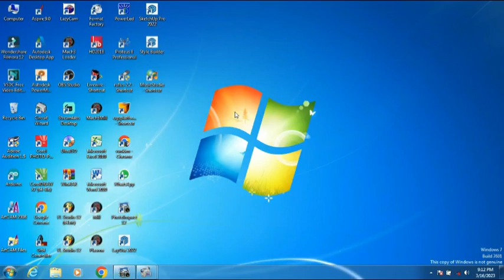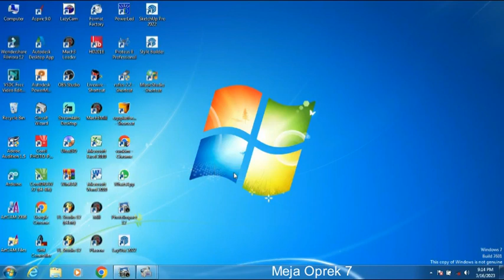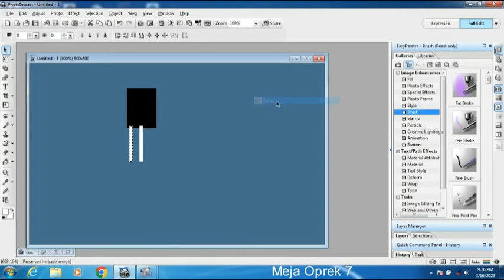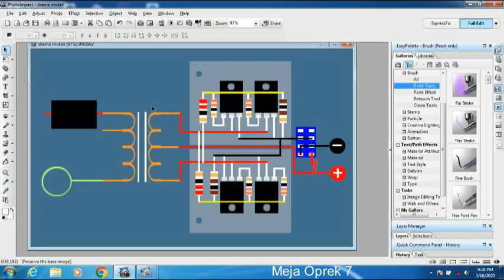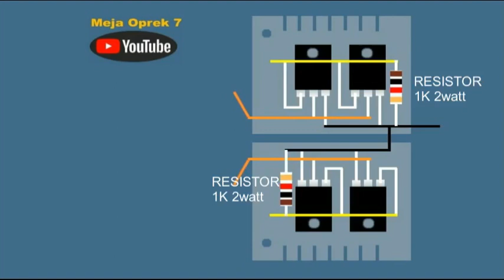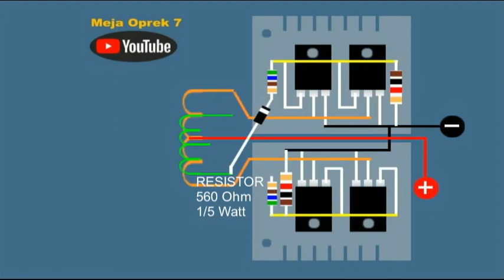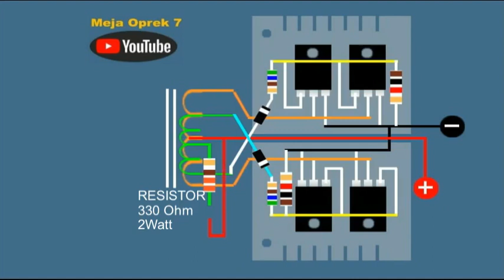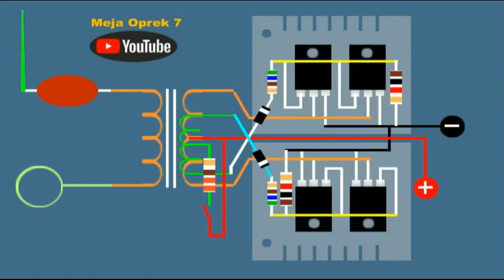SKEMA Setrum Ikan PAC MOSFET FEEDBACK Mudah Dan Jelas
Setrum Ikan elektrik video ini membahas tentang setrum ikan yang sangat mudah dalam pembuatannya, setrum ikan pac setrum ikan pdc setrum ikan v1 semua mudah kita pelajari, asalkan ada kemauan, mulailah dari setrum ikan sederhana, dari sertum ikan pac 2 mosfet hingga setrum ikan transistor, mari kita belajar bersama di channel Meja Oprek 7